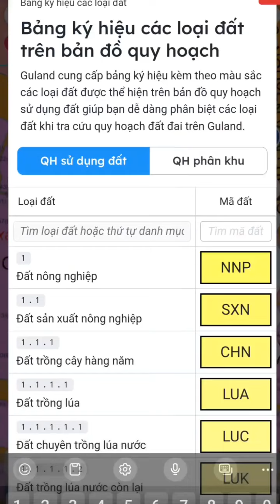Phá tan nổi lo đất quy hoạch của bạn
Khi đầu tư vào bất động sản, một trong những nỗi lo lớn nhất của các nhà đầu tư là việc mua phải đất nằm trong khu vực quy hoạch. Việc này không chỉ làm giảm giá trị của tài sản mà còn có thể gây ra các vấn đề pháp lý và tài chính nghiêm trọng. Để giúp bạn giải quyết vấn đề này, Guland cung cấp giải pháp hiệu quả giúp bạn kiểm tra và xác minh tình trạng quy hoạch của đất đai một cách nhanh chóng và chính xác.

Nỗi lo về đất quy hoạch thường xuất phát từ việc không nắm rõ thông tin quy hoạch và các kế hoạch phát triển của khu vực. Khi một mảnh đất bị đưa vào khu vực quy hoạch, có thể nó sẽ bị thu hồi hoặc hạn chế phát triển, ảnh hưởng trực tiếp đến giá trị và khả năng sinh lời của tài sản. Điều này khiến nhiều nhà đầu tư cảm thấy lo lắng và không biết làm thế nào để đảm bảo đầu tư của mình là an toàn và hiệu quả.

Guland giúp bạn phá tan nỗi lo về đất quy hoạch bằng cách cung cấp tính năng kiểm tra quy hoạch chi tiết. Bạn có thể dễ dàng tra cứu thông tin về các dự án quy hoạch, kế hoạch phát triển đô thị và các yếu tố pháp lý liên quan đến mảnh đất mà bạn đang quan tâm. Tính năng này giúp bạn xác định tình trạng quy hoạch của đất đai một cách rõ ràng, từ đó đưa ra quyết định đầu tư chính xác và thông minh.

Bên cạnh việc kiểm tra quy hoạch, Guland còn cung cấp công cụ định giá đất theo giá trị thị trường, giúp bạn so sánh và lựa chọn những mảnh đất có tiềm năng phát triển tốt nhất. Với sự hỗ trợ từ Guland, bạn sẽ không còn phải lo lắng về việc mua phải đất quy hoạch và có thể tập trung vào việc tối ưu hóa lợi nhuận từ đầu tư bất động sản.

Hãy truy cập ngay "Guland Kiểm Tra Quy Hoạch" để khám phá các công cụ hỗ trợ đầu tư bất động sản hiệu quả và loại bỏ nỗi lo về đất quy hoạch một cách dễ dàng!